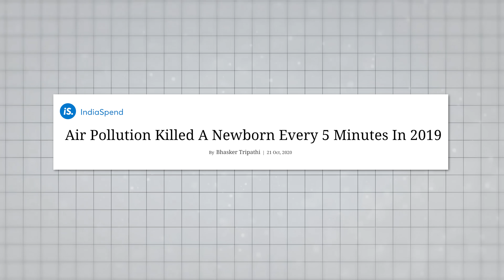Diwali पर क्यों जलाते हैं पटाखे? | Deepawali 2023 | J Sai Deepak on Crackers | Rohit Upadhyay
After Diwali, especially in the northern cities of our country, there will be air pollution for the elderly, children, and asthma patients. Anyone opposing the bursting of firecrackers will be considered unpatriotic, a fake H!ndu, and advised not to eat non-veg. Other religious festivals will be target_ed. Photos of Christmas and Eid will be circulated, questioning why gyan is shared only with H!ndus.

But friends, 80% of people in India are H!ndu. If the environment is harmed, it's the 80%  H!ndu brothers who will be affected. In the pursuit of showcasing H!ndu power to the 15% Musl!ms and 2-3% Christ!ans, we might not be realizing that we are polluting lungs of 80% H!ndu. Don't get trapped in the propaganda of people like J Sai Deepak.
Follow journalist Rohit Upadhyay for more such videos.